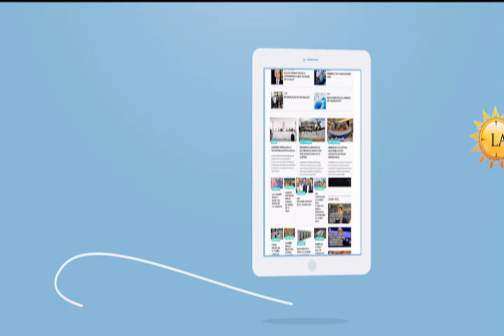Wisin y Yandel, nuevos co-propietarios de los Criollos de Caguas en Puerto Rico